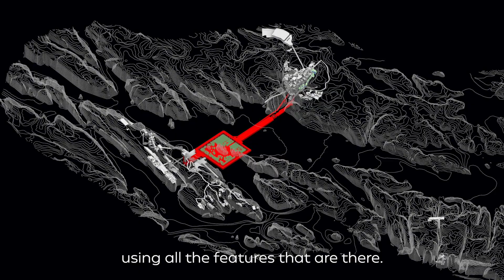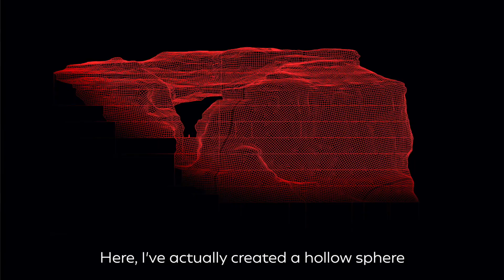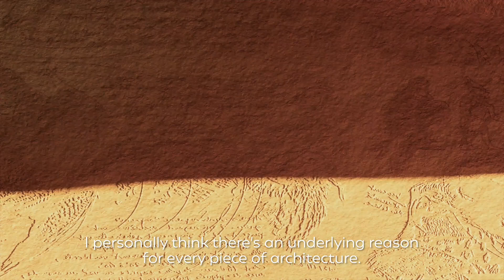Interview Jean Nouvel – Resort Sharaan Project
Découvrez l'inédit projet hôtelier présenté par les Ateliers Jean Nouvel pour le site de Sharaan à AlUla